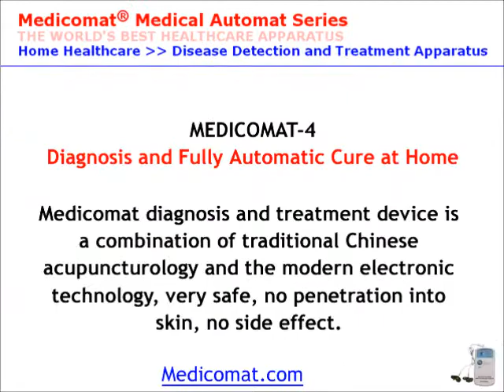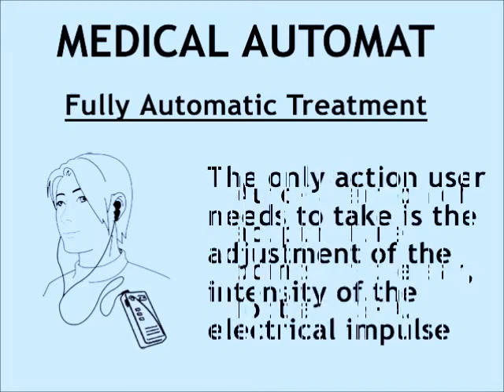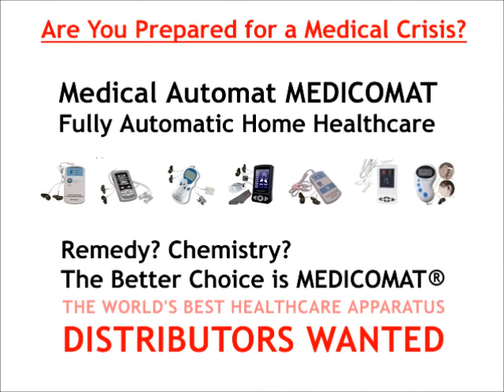Electronic Acupuncture Device: Auricular Electronic Device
Acupuncture Device — Finding the right information about Electronic Acupuncture & Device, is crucial to managing disorders. Learn more about the Electronic Acupuncture for you.

International distributors wanted for Medicomat Electronic Device.

Medium frequency apply to promote blood circulation, unclog meridian and regular channels. Help cure cardiovascular and cerebrovascular barrier, reduce blood pressure and sugar, prevent stroke hemiplegic and cerebral thrombus.